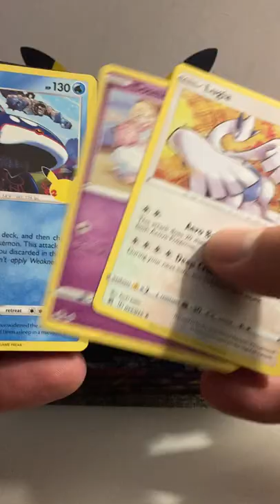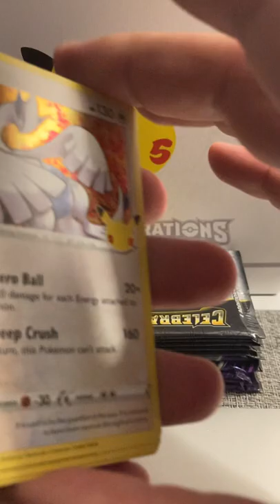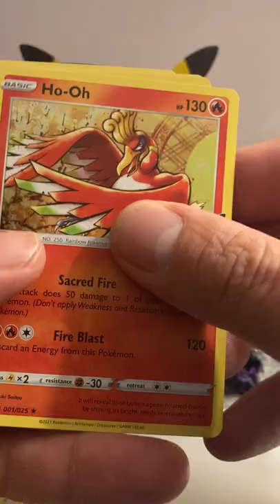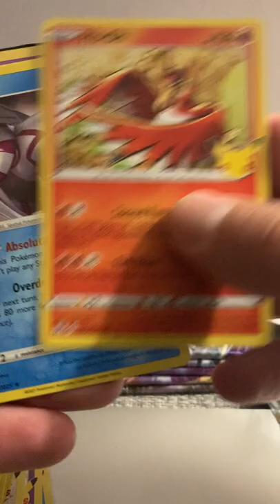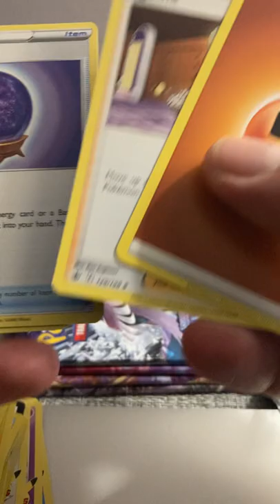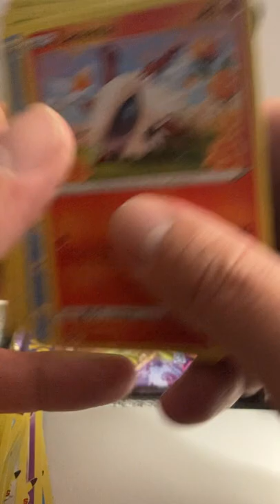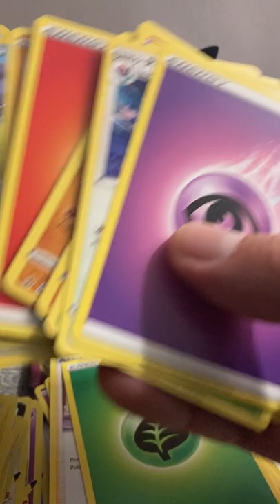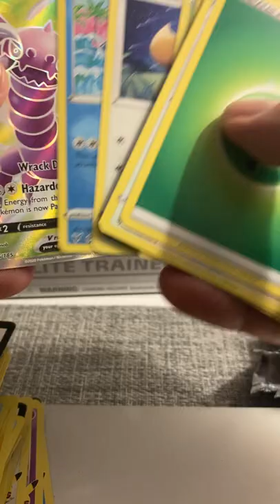Pokémon Celebrations Pack Openings